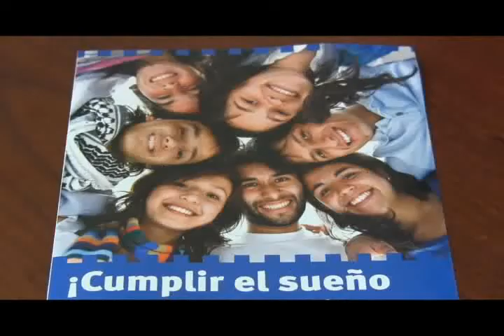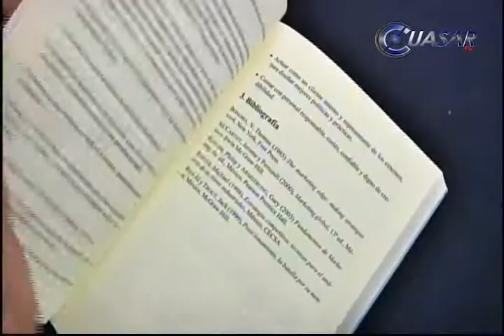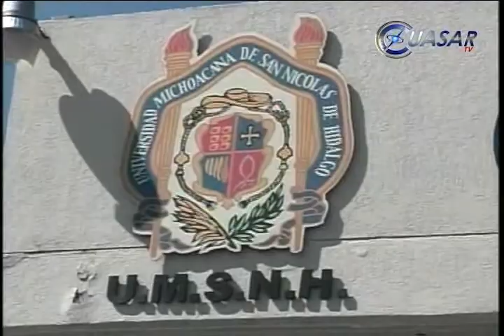Noticias de Michoacán, CuasarTv 29 de Junio del 2013